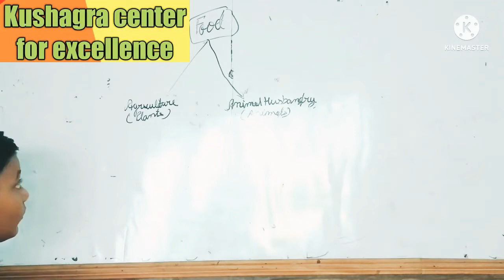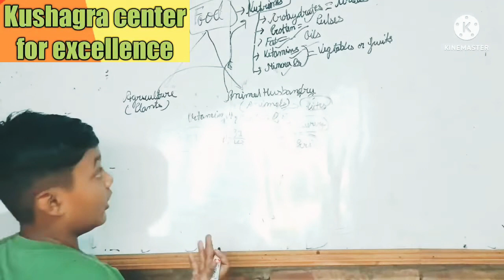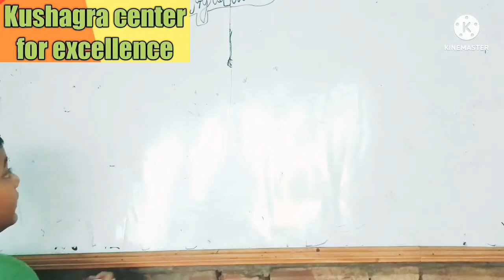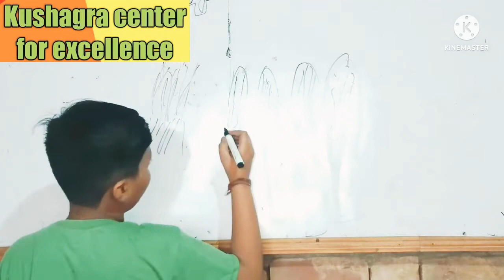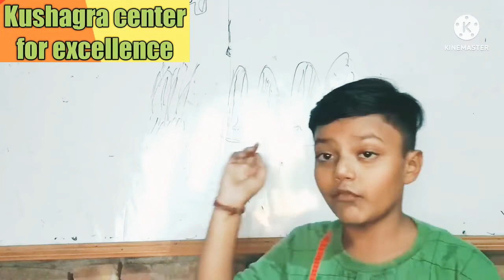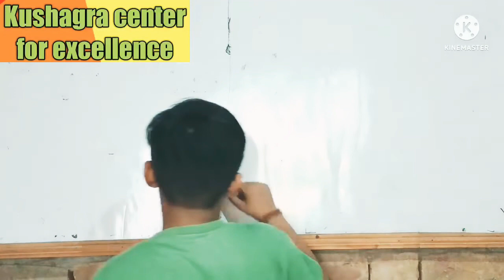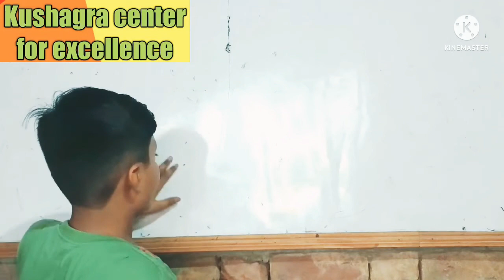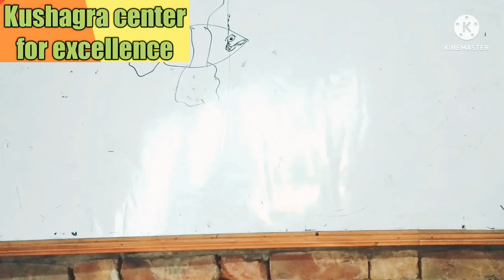Improvements in food resources Class ix Science NCERT Chapter-15 by 9 year's boy kushagra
Improvements in food resources Class ix Science NCERT Chapter-15 by 9 year's boy kushagra @kushagracenterforexcellence